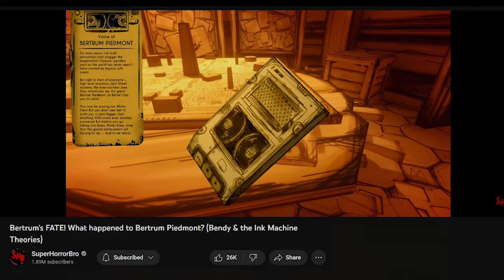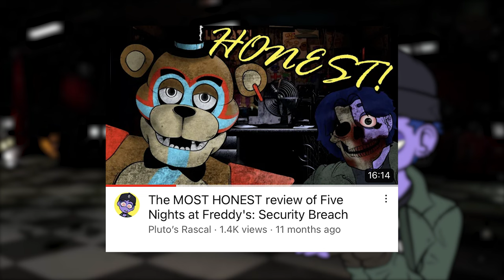WERE THE DELAYS WORTH IT!? Bendy and the Dark Revival Review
New year same old me

P*RNHUB► haha just kidding...